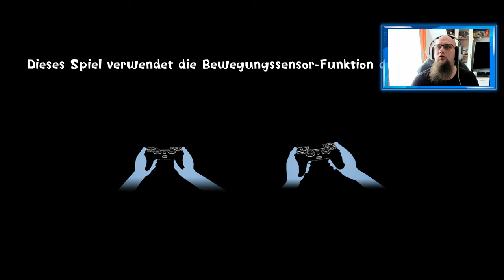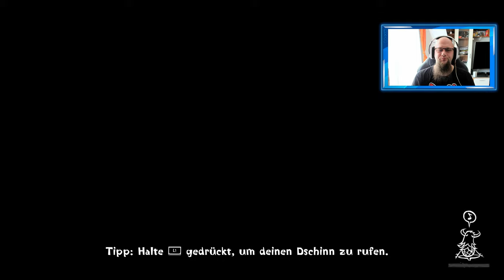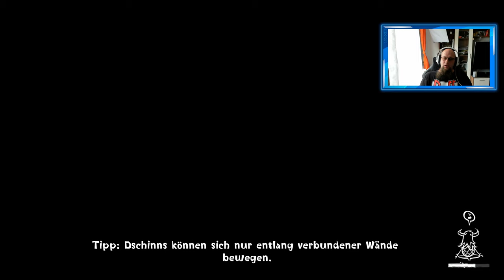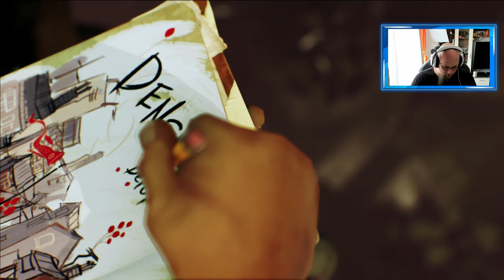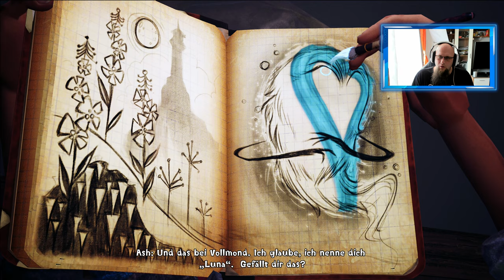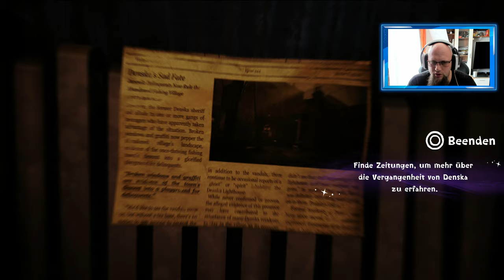Angezockt | Concrete Genie [4K] [PS4 Pro]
Fortnite Creator Code: ODIN_ASE
PlayStation Plus 12 Monate
Mit dem Code Odin gibt es 10% Rabat
👍🖖🤟Mein Equipment👍🖖🤟
📺 FeinTech HDMI 1x2 Ultra-HD 4K@60Hz HDR
8K HDMI Kabel Pro
8K HDMI Kabel
8K DisplayPort
Ihr habt Bock mit mir zu zocken oder zu texten? Kein Problem:
PSN: odin_ase
Steam: odin_ase